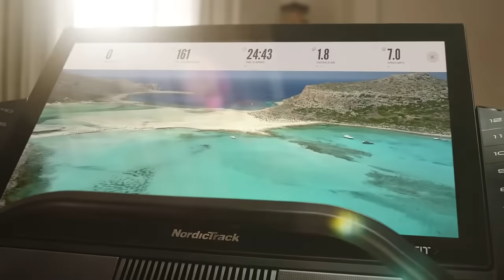Susijunk su pasauliu kartu su NordicTrack Commercial X32i Incline bėgimo takeliu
Pažink treniruočių pasaulį kartu su pasaulinio garso iFit treneriais ir išskirtiniu incline bėgimo takeliu.